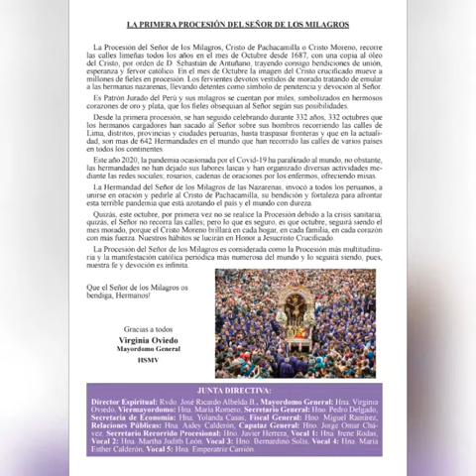Revista anual 2020. Hermandad del Señor de los Milagros de Valencia España